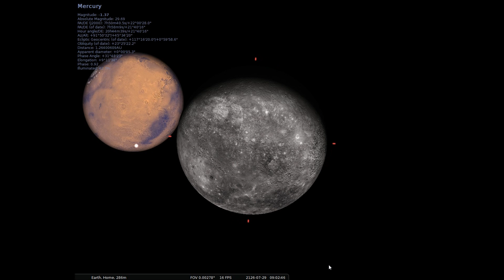2126 Mercury-Mars Transit.wmv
More planetary transits! Mercury JUST BARELY touches mars.